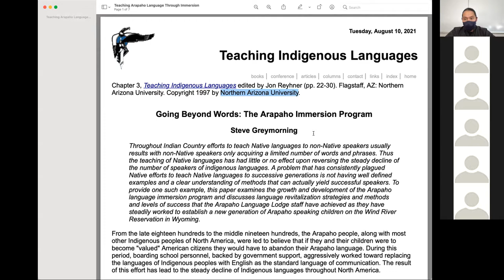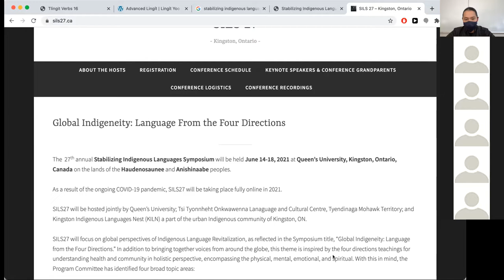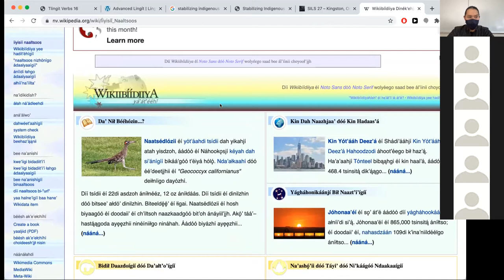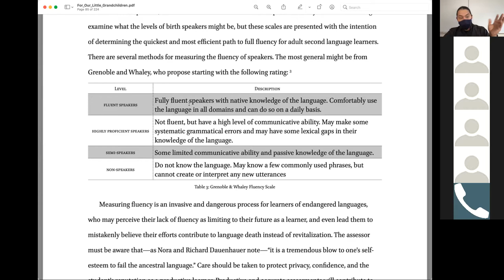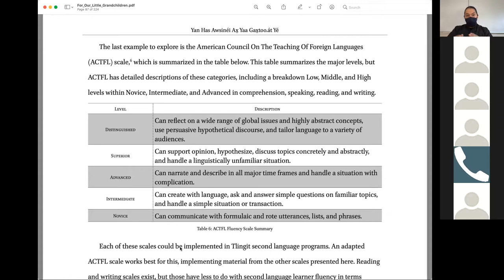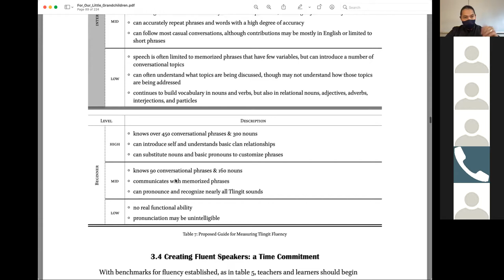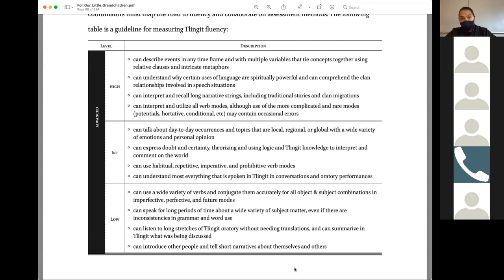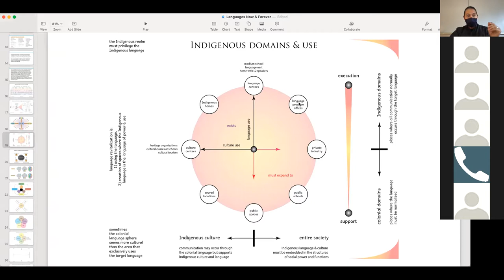Foundations of Indigenous Language Education – October 04, 2021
Greymorning articles & Arapho language efforts, Stabilizing Indigenous Languages Symposia & Publications, Language fluency and assessments.